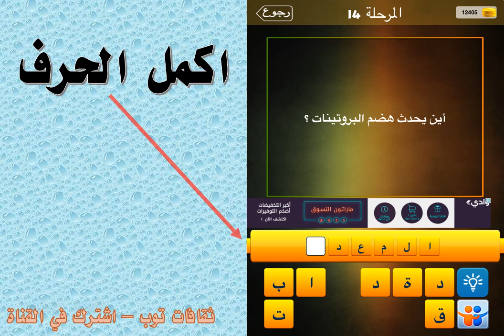اين يحدث هضم البروتينات ؟